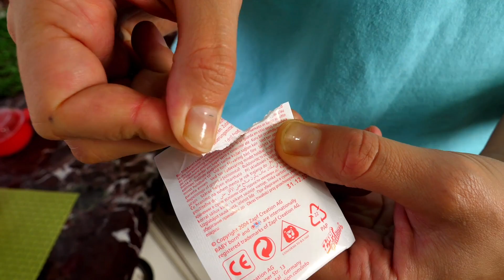Jeux comme maman avec Bébé Annabelle et Peppa Pig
Regarde une compilation de nos jeux comme maman. Toutes les meilleures histoires de Bébé Annabelle et Peppa Pig en peluche sont ici. Peppa et Lucie vont vous apprendre comment bien s'occuper du bébé !

Est-ce que tu aimes jouer aux poupées ?
Si oui, bienvenue à notre chaîne "COMME MAMAN" !
Regarde nos jeux à la maman avec Baby Born: Emily, Annabelle et d'autres poupons. En regardant nos vidéos, tu vas apprendre à être une bonne maman pour ton poupon.
En plus, on a des vidéos avec la petite fille qui s'apelle Bianca. Bianca va vous montrer ses jouets d'éveil.

À bientôt !